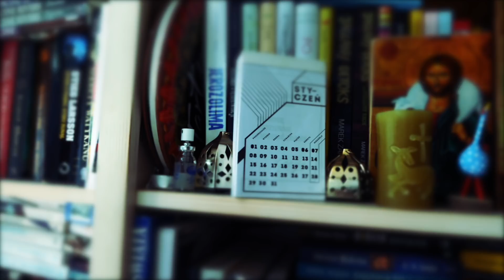Wstawaki [#242] Przygotowania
Seria poranna! Jak dobrze rozpocząć dzień? Zapraszamy na WSTAWAKI.

Muzyka:
Jan Smoczyński

Zapraszamy.